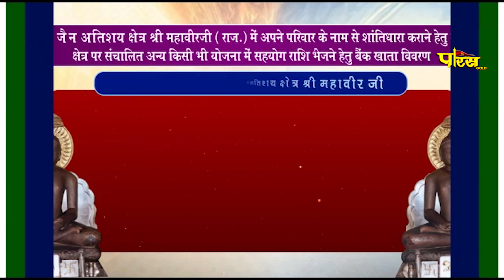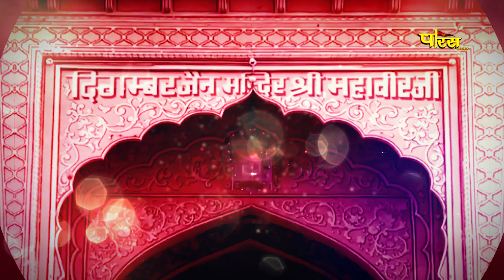Jin Abhishek Shri Mahaveer Ji (Raj.) | जिन अभिषेक श्री महावीर जी (राजस्थान) | 03/11/22